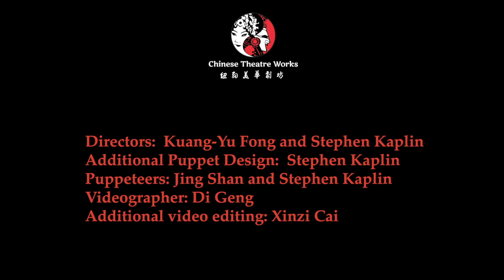Budaixi Lion & Dragon Dance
Chinese Theatre Works budaixi take on this traditional dance. Presented as part of our annual Hao Bang Ah Zodiac series.

Directors: Kuang-Yu Fong, Stephen Kaplin
Puppet Design: Stephen Kaplin
Puppeteers: Jing Shan, Stephen Kaplin
Videographer: Di Geng
Additional Video Editing: Xinzi Cai